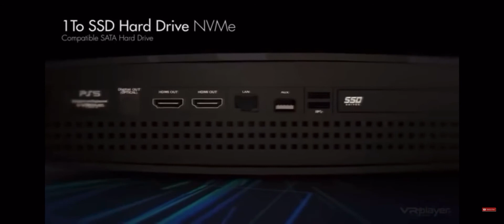PlayStation 5 Reveal, 60fps 4K, Ray Tracing Graphics, SSD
The new PlayStation 5 blows the PS4 out of the water,  I’ll be getting one of these release day!